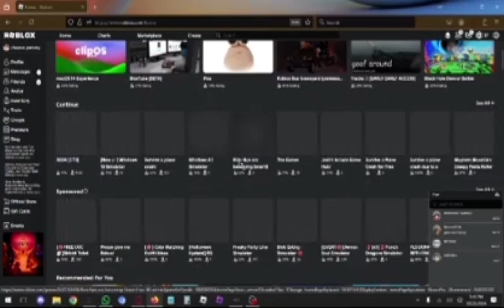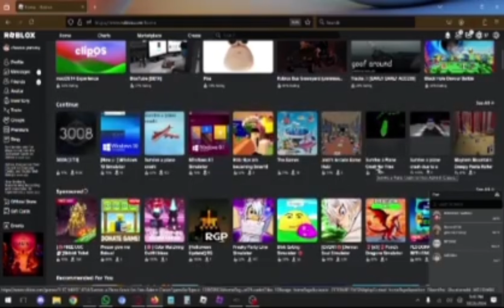playing scary roblox gaming WARNING SCARY